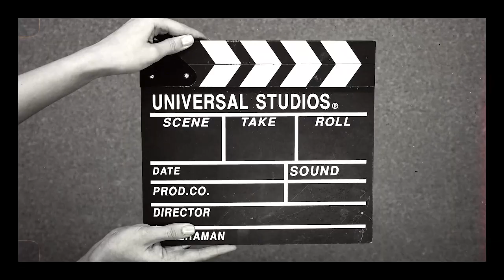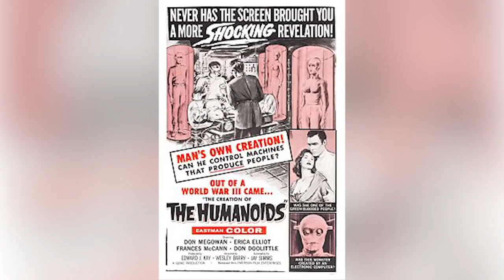The Man Who Made Monsters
* I apologize for the mispronunciations in the video, I (Alex Sikma) was the voice over and we sort of did this project on a whim and didn't expect the amount of attention it got most recently. In the future, I plan to make sure everything is pronounced better xD
**Correction, the mummy's makeup was also seen at the beginning of the film as well.

Jack Pierce was a legendary Hollywood makeup artist who transformed the industry by creating unique horror looks for Universal Studios monster characters. He was always playing a part behind the scenes to contribute to the overall look and feel of the production. In this video, we will be looking into Jack Pierce by diving into his biography/backstory and examining his works of art up close. Grab some popcorn and leftover Halloween candy and let's jump right into it! Happy Halloween!

Some of the footage clips in this video essay are works that are not my own and are used to convey illustration and enhance commentary. All rights are reserved to their owners, respectively.

The Code of Best Practices in Fair Use for Media Literacy Education describes student use of "language, images, sound, music, and digital media to express and share meaning" in their own scholarly and creative works.  These include transformative uses such as comment and criticism, illustration, stimulating public discussion, and incidental use of copyrighted materials.

Credits:
Research and scriptwriter: Ben Nadeau
Voiceover: Alex Sikma
Editor: Caleb Nadeau

Nosferatu Original Score (1922) -Hans Erdmann

Toccata and Fugue in D minor -Johann Sebastian Bach

MTS ST 4 Creepy Tunes V.1.0 -Alex Sikma

Pixabay:
Sinister Night / Halloween Trap Hip Hop Music -SoulProdMusic
Walk Through the Park -TrackTribe
Nomad-places-desert-middle-eastern-112783
Creepy Night -2910

Stock footage compliments of Pexels.com

-All sound effects sourced from Pixabay.com
-All Gifs sourced from GIPHY and Tenor. Others sourced from Tumblr.

videoessay jackpierce cultural popculture essay horrormovies horrorstory classiccinema hollywood makeupartist makeup monsters monstermovies filmstudies culture interpretive masterpiece boriskarloff oldmovies filmmaking olddays 1930s 1940s halloween halloween2022 filmmakeup hollywoodmovieexplanations workofart culturalarts film analysis#culturalanalysis